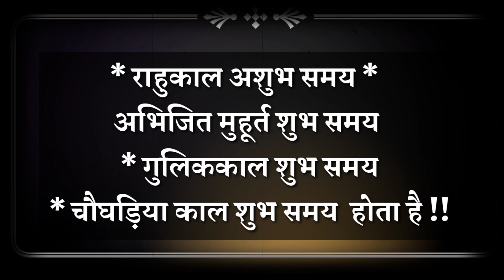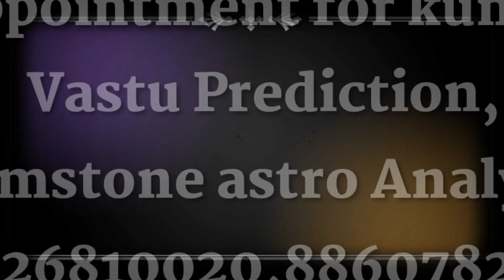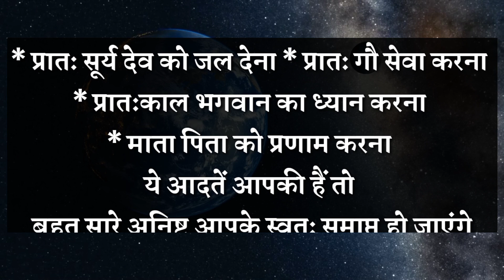आज का पंचांग 21 फरवरी 2023 | Aaj Ka Panchang 21 February 2023